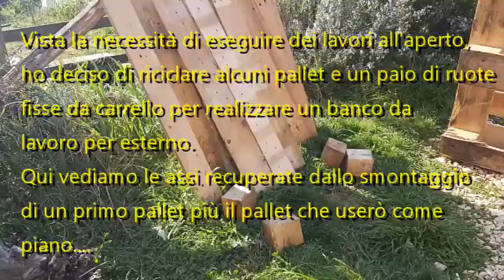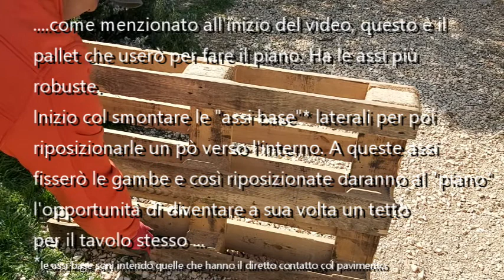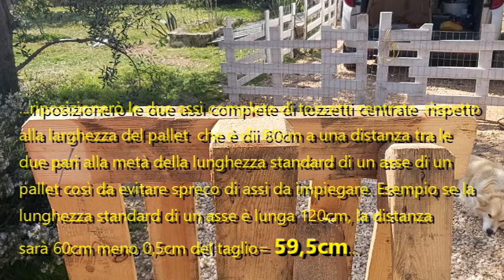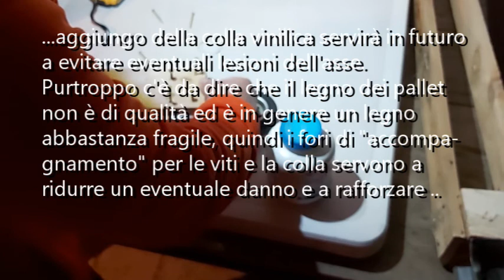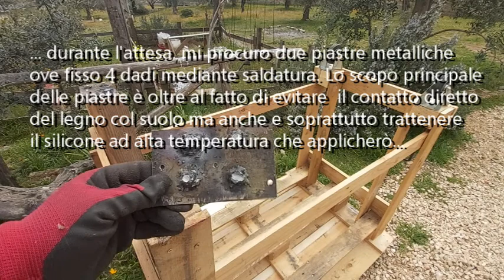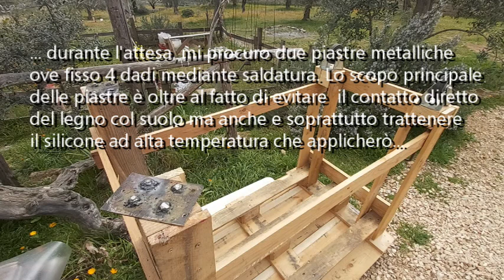Realizzare un banco o tavolo da lavoro mobile col pallet fai da te per esterno realizzato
music
a new dawn by  Mixaund